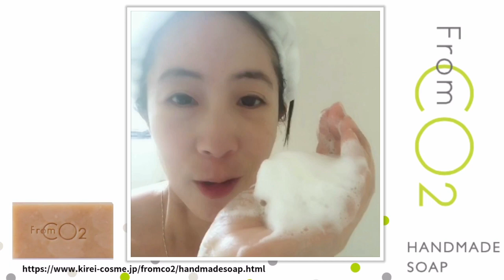fromCO2ハンドメイドソープ｜炭酸水で作った無添加石鹸の泡立て方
炭酸美容家髙橋弘美（ひろちゃん）です！

今日は私が作っているfromCO2のハンドメイドソープの使い方を
（お客様向けの動画になります！）

石鹸は泡立てが命！といいますので、
しっかり泡立てて使ってくださいね。
モコモコ柔らかい泡で洗顔すると
すごく気持ちイイです＾＾

fromCO2(フロムシーオーツー)ならではの炭酸水で作った無添加石鹸は特許申請中です。
そして無添加石鹸の主原料は良質なオイル。
洗うたびに肌を守る保護膜を作るため
フェイシャルオイルとして使用する「美容オイル」を
贅沢にも石けんの原料に採用しました。

◆ココナッツオイル：石けんの泡立ちをよくし、肌を保湿して乾燥を防ぎます。
◆シアバター：人の皮脂に似た脂肪酸が多く肌を守ります。
◆カカオバター：抗酸化物質のポリフェノールが多く、肌をやわらかくします。
◆オリーブオイル（有機）：オレイン酸を多く含み保湿力に優れ、乾燥を防ぎます。
◆スクワラン（有機サトウキビ）：安定性の高いオイルで肌を保護します。

1)火にかけないコールドプロセス製法を採用した無添加石鹸。
2)時間をかけてゆっくり作る手作り石鹸のため、大量生産はできません。
3)洗顔の泡立ちをよくする起泡剤や発泡剤、酸化防止剤、色素、香料、防腐剤など一切配合しない無添加石鹸

お肌への思いを込めた石けんです！